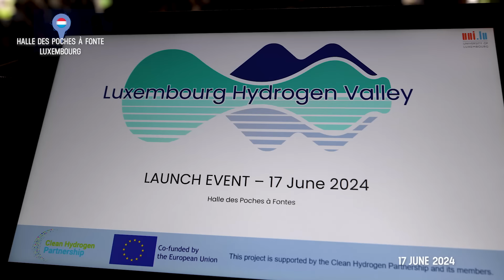LUXEMBOURG HYDROGEN VALLEY OPENING CEREMONY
We are proud to be a part of this prestigious project, presenting the eco-friendly Karsan e-ATA HYDROGEN at the LuxHyVal opening in Luxembourg. 💧🌍

Watch the video to see the event highlights and learn more about our steps towards a sustainable future. 💚